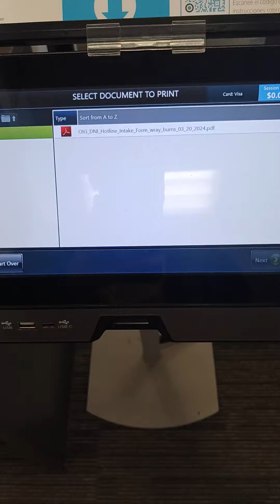fedex 03/20/2024 4:15 pm ODNI IG complaint is made to be password protected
the @ODNIgov IG complaint against wray & burns is "password protected" @FedEx congress.

NBC's spy networked to them & had them protect the document to indicate to me @fbi & @CentralIntelligenceAgency directors wray & burns are protected from culpability.

the complaint form is not a password protected document - at all.